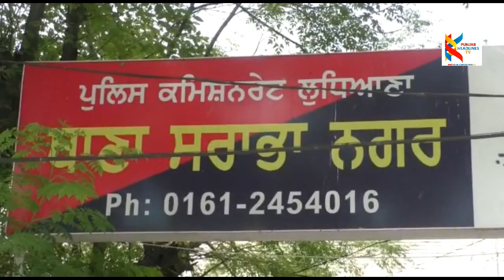The wire tvस्कूल में बच्चों से कमरों की सफाई, ईंटें,मेज भी उठवाये जा|| SCHOOLS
लुधियाना के जवाहर स्थित सरकारी सीनियर सेकेंडरी स्कूल में पड़ी वोटिंग मशीनों को तो हटा लिया गया है, लेकिन अब स्कूल में बच्चों से कमरों की सफाई, ईंटें,मेज भी उठवाये जा रहे हैं। जिसकी तस्वीरें आप भी देख सकते हैं कि कैसे स्कूल प्रशासन बच्चों से काम करवा रहा है और बच्चे भी अपनी यूनिफॉर्म को उतार ईट व मेज उठाते हुए नजर आ रहे हैं

स्कूली बच्चों से बातचीत की गई तो उनकी ओर से स्कूल प्रिंसिपल द्वारा इन थे वह मेज उठाने की बात कही गई